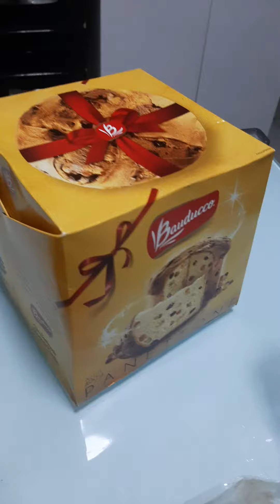HUMM delícia de panetone